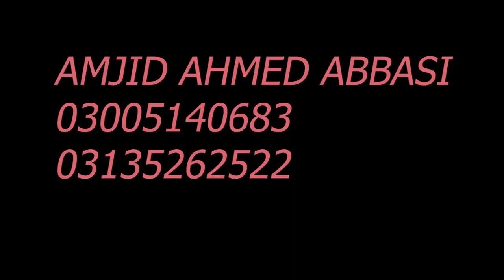PAKISTAN PROSPECT IN ASIA CUP 2023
This video is about the prospect of Pakistan's team in Asia cup and some advices to play on spinning tracks.